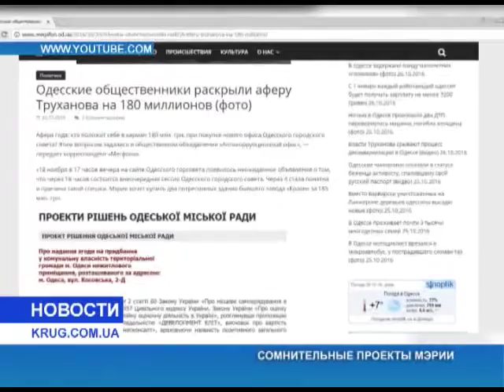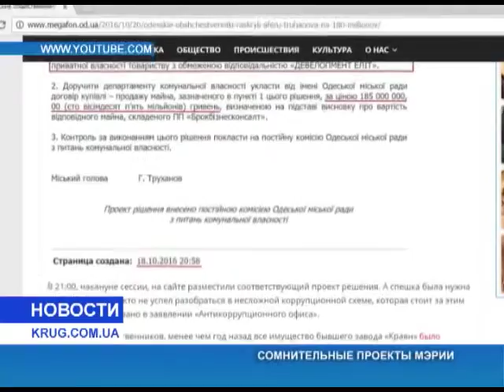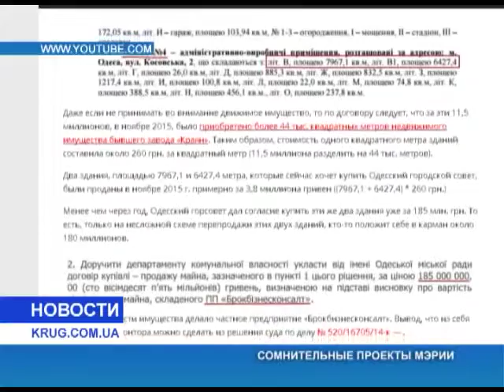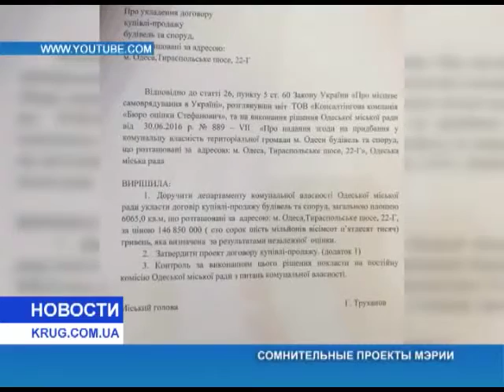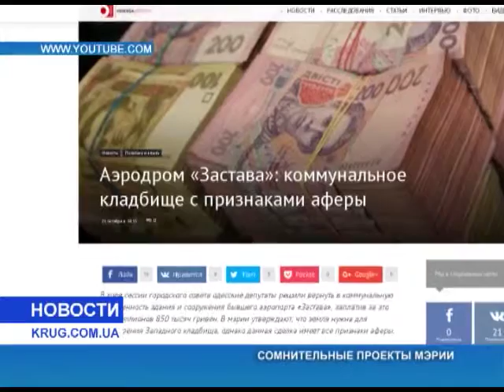Сомнительные проекты мэрии